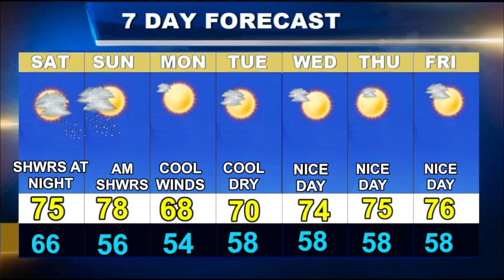Worcester Weather Forecast